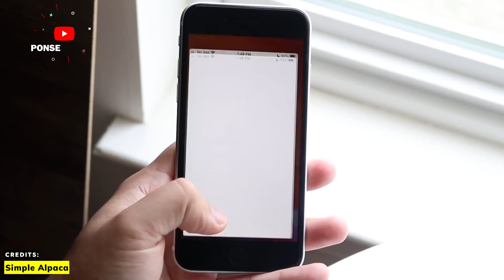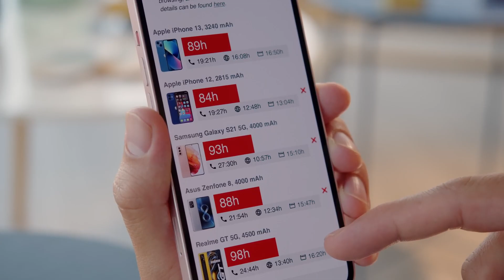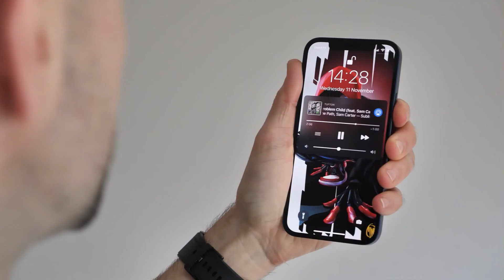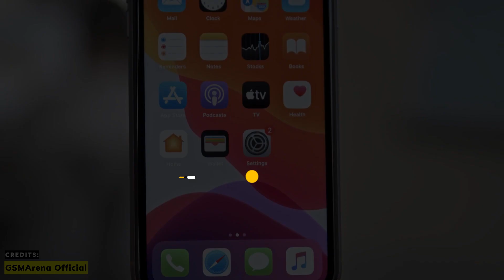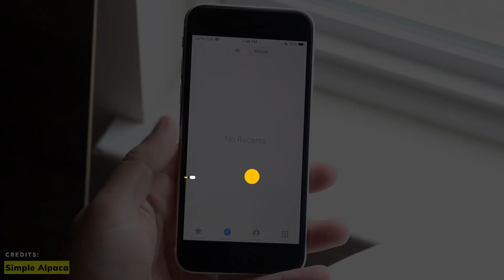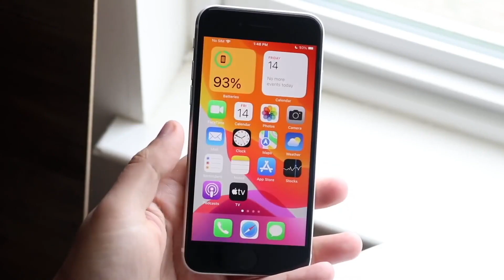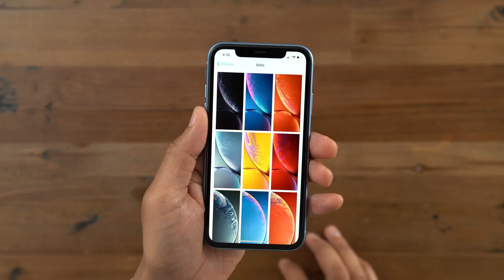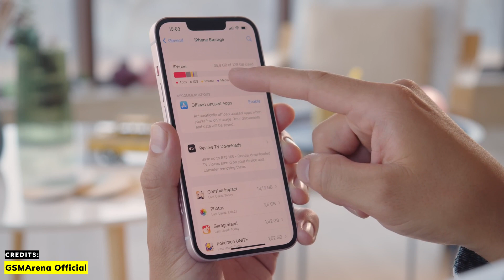IPHONE MEMANG BEDA! REKOMENDASI 5 HP IPHONE BEKAS MURAH TERBAIK 2023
Link Pembelian (Harga Dapat Berubah Sewaktu-Waktu) :
iPhone 13